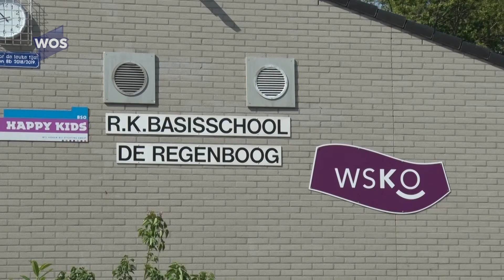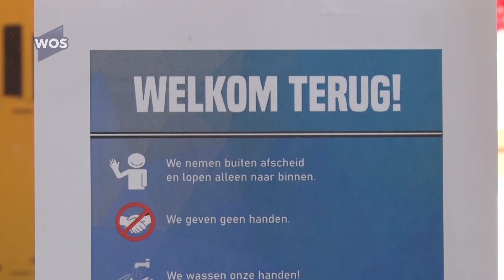Scholen in Westland gaan halve én hele dagen open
Veel basisscholen in Westland kiezen tegen het advies van onderwijsminister Arie Slob in om kinderen vanaf maandag kinderen halve dagen naar school te laten gaan.